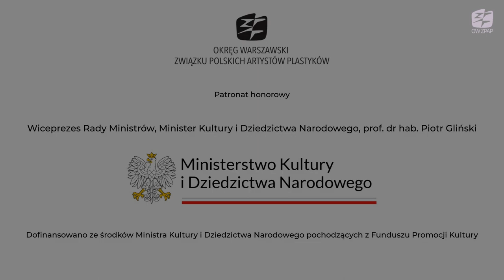2022.12.09 PositiveArt 2022. Jasna Strona Romantyzmu - otwarcie wystawy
PositiveArt 2022. Jasna Strona Romantyzmu

Galerie Domu Artysty Plastyka OW ZPAP, ul. Mazowiecka 11 A, 00-052 Warszawa
9-29 grudnia 2022 r.

PositiveArt to działająca od 13 lat interdyscyplinarna grupa twórcza składająca się z artystów OW ZPAP, która łączy zarówno wybitne polskie nazwiska, jak i młodych twórców pod jednym szyldem – emanacji „jasnej strony mocy twórczej” w prezentowanych dziełach. W kontraście do sztuki będącej sublimacją negatywnych przeżyć, emocji i traum, melancholijnej, mrocznej czy katastroficznej wizji świata – artyści PositiveArt skupiają się na wydobyciu potencjału dobrych emocji, siły, entuzjazmu i dążenia do rozwoju, pokonywania swoich słabości i trudności życiowych – zachwytu dla piękna natury i pozytywnych działań człowieka. Ich celem jest komunikacja z odbiorcą poprzez sztukę.

Rok 2022 został przez Sejm ustanowiony Rokiem Polskiego Romantyzmu. Dlatego tym razem grupa PositiveArt zmierzy się z interpretacją idei romantyzmu we współczesnej odsłonie.

Epoka Romantyzmu kojarzona jest z mrokiem niewoli, narodową martyrologią i ekspozycją emocjonalnych cierpień. Nasi artyści chcą wydobyć i pokazać jej najjaśniejszą stronę, która na stałe zmieniła oblicze naszej kultury – inspirując się tym, co w niej pozytywne, piękne, budujące: płynący z serca patriotyzm, wolność jako niezbywalna wartość, doceniona rola emocji i życia duchowego zamiast chłodnego racjonalizmu, zarówno w życiu, jak i w sztuce, bunt przeciw kanonom i konwencjom, a także potężna siła miłości – zarówno do drugiego człowieka, jak i do ojczyzny. Nie pominiemy takich charakterystycznych dla epoki Romantyzmu nurtów, jak symbolizm, sny, obrazy z marzeń i wyobraźni, wizyjność, fascynacja mocą natury, protesty wobec klasycyzmu i harmonii. Oczywiście nie zabraknie też współczesnych interpretacji i inspiracji dziełami największych polskich twórców – kompozytorów, poetów, malarzy epoki Romantyzmu.
Radość wspólnego tworzenia niech zawsze będzie z nami!

Bożenna Leszczyńska - kuratorka wystawy, założycielka grupy PositiveArt, Prezes Zarządu Okręgu Warszawskiego Związku Polskich Artystów Plastyków

Patronat honorowy:
Wiceprezes Rady Ministrów, Minister Kultury i Dziedzictwa Narodowego, prof. dr hab. Piotr Gliński

ARTYŚCI POSITIVEART

Ananicz Arnold
Badowska-Twarowska Wanda
Bartnicka Anna
Betlińska Katarzyna
Biegańska Maria
Bielecka-Woźniczko Barbara
Bieske-Matejak Alicja
Borowski Waldemar
Bukowski Jacek
Czarska Jolanta
Czerska Bożena
Dorada-Krawczyk Alina
Dzierż Edyta
Fijałkowska Lili
Forycka-Putiatycka Anna
Gobiecka Paulina
Gonciarz Zbigniew
Hansen Wanda
Janiga Maria
Janowska-Jasnos Krystyna
Jaromska Larysa
Jatkiewicz Krystyna
Jeklin Jolanda
Jeziorska Jadwiga
Kaleta Maria
Kamieniecka Ewa
Karkoszka Jaga
Kijak Zofia
Kilanowicz-Barecka Grażyna
Kloch Izabela
Korecka Joanna
Korulska Bożena
Korzeniowska Dominika
Kossuth-Ostapowicz Joanna
Kościółek Marzenna
Krasucka Małgorzata-Margalit
Krępa Krystyna
Krzyżanowski Romuald
Kuzio-Bilska Bożena
Leszczyńska Bożenna
Leszczyńska Marta
Lewicki Marek
Lipska-Ziębińska Katarzyna
Lohn-Zając Joanna
Łącka Anna
Mankiewicz Joanna
Michałowska Barbara
Mikuła Jolanta
Miroński Mirosław
Misiak Ewa
Myszka Małgorzata
Newelski Andrzej
Osińska-Rozpędek Ewa
Owczarek Elżbieta
Pastuszak Magdalena
Pierzgalska Barbara
Pitucha Emilia
Piwko-Chudzik Magdalena
Pohlke Ewa
Roszkowska Anna
Ryndziewicz-Woźny Beta
Sierocińska Zuzanna
Snitko-Pleszko Lidia
Sobolewska Nadiya
Soja Liliana
Sowiński Krzysztof Tadeusz
Syski Piotr
Szarejko Elżbieta
Szymańska Katarzyna
Śmigielski Andrzej Marian
Święcicka Urszula
Tomorowicz Anna
Tumiłowicz Joanna
Wieczorek Malina
Wojciechowicz-Krauze Kamila
Wójcik Dorota
Zaremba Radosław
Zbroja Łukasz
Zembrzuski Wojciech